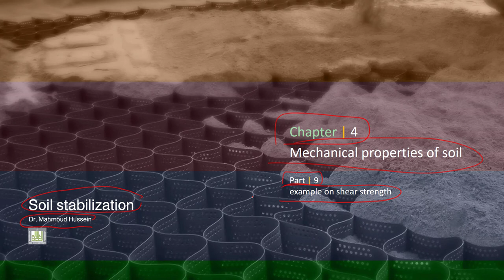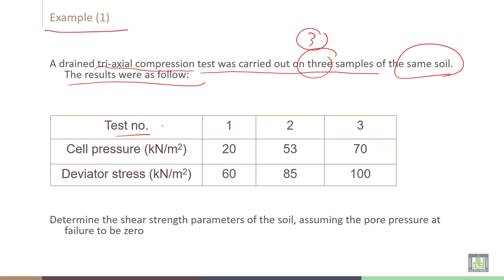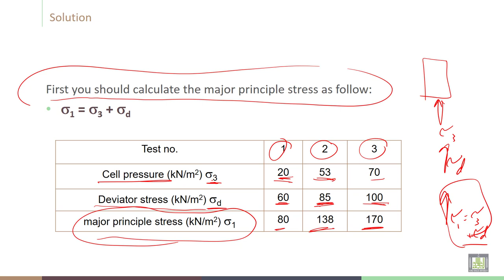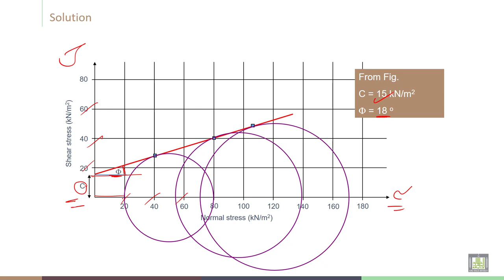Soil Stabilization | C4-L9 | example on shear strength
Lecture 9  : example on shear strength
Solved problem on shear strength of the soil Example (1)